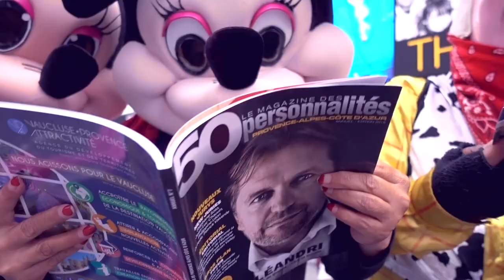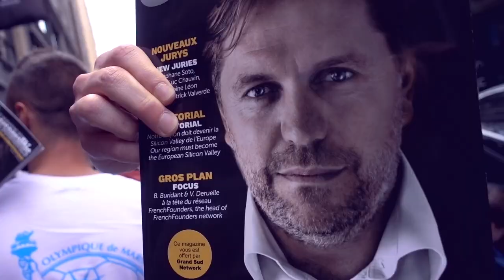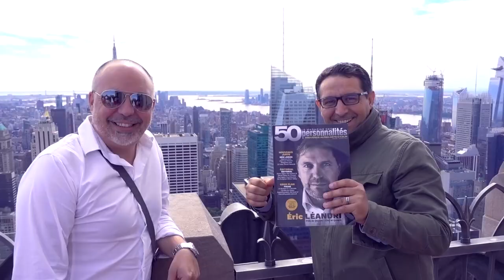Making-Of New York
Immersion totale dans l'intimité de ce voyage, un making-of presque sans filtre.